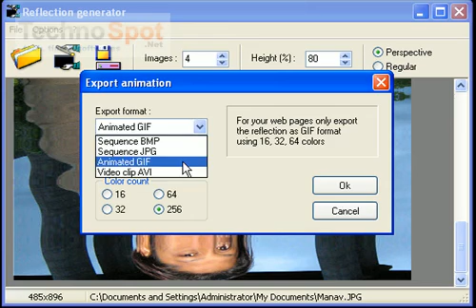Add waves effects and lake reflections to your Photos